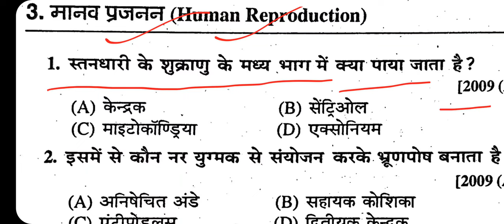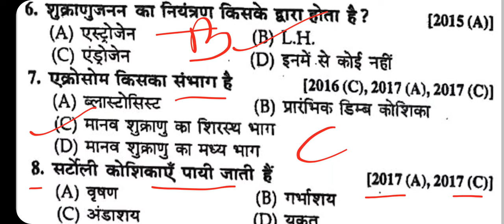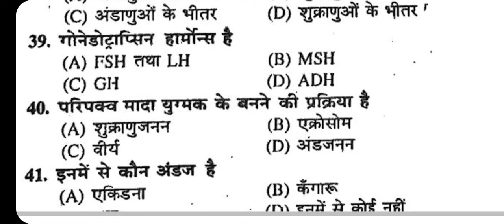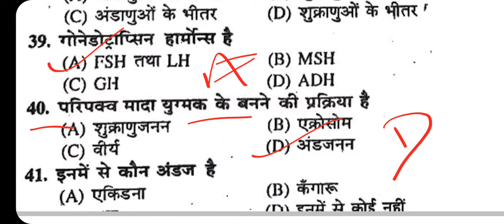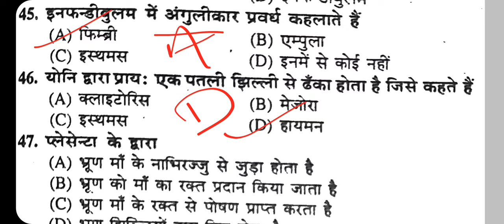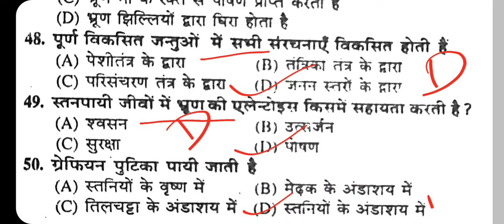12th_Biology_human_reproduction_important_objective // मानव प्रजनन का ऑब्जेक्टिव वर्ग 12 //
biology vvi question 2023 | bseb biology model paper 2023 | biology most important question 2023